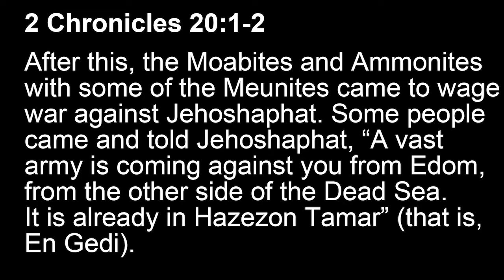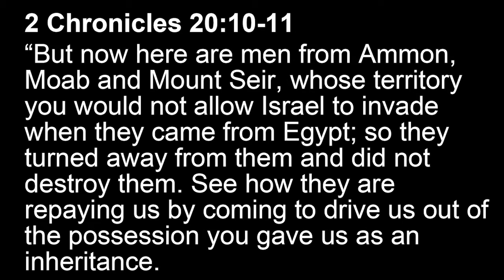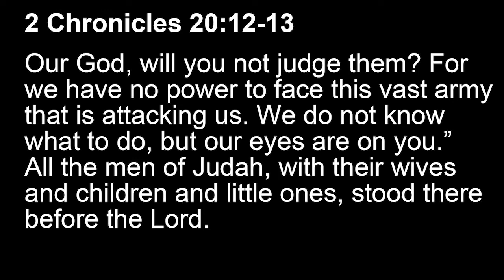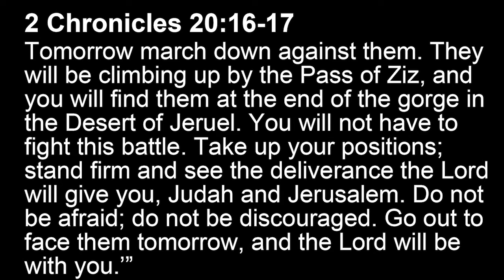Rolled Away - Week 10 - Randy Ruiz